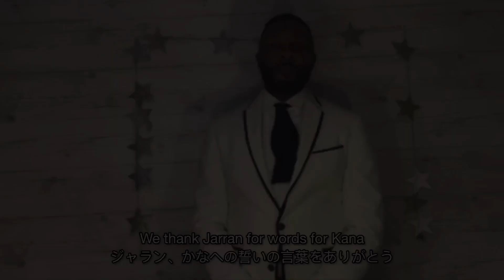【COVID WEDDING】I married to my Japanese Fiancé on zoom｜日米遠距離カップルのコロナウェディング｜国際カップル｜LDR USA-Japan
It's Rock to Knot!

We were not able to get married as we planned due to COVID-19 pandemic.
However, we got married under God as we planned on our special day, our first wedding, COVID wedding.
May 18, 2020 was our 10th Friendsanniversary.
We are not married under the law yet, however, our hearts and our vows are much more meaningful than legal documents.
We want to thank our pastor and our good friend Pastor John Williams and his first lady Tanoa Williams to make this happen.
Our actual wedding in Captiva, Florida which supposed to happen in November has to be postponed but we are looking forward to having our wedding in person.

We were not used to ZOOM yet so we apologize for the glitchy video!

ロックとノットです。

私たちは5月18日に婚姻届にサインし、港区役所に提出する予定でした。
出会ってぴったり10年目に、出会った場所で。
新型コロナウィルス感染症によるパンデミックにより全ての予定が変わってしまいましたが、私たちの特別な日に神の元で結婚の誓いを交わしました。
法的書類よりも私たちの気持ちの方が大切です。
私たちの牧師であり、良き友達であるウィリアムス夫妻のおかげでこれが実現しました。
11月にフロリダで挙式を行う予定でしたが、それも延期になります。
二人並んで、挙式できる日を楽しみにしています。

まだZOOMに詳しくない時期の動画なので、画質の悪さはご容赦ください。

00:00 Opening & Scriptures / オープニング＆聖書朗読
02:15 Groom's Vow/新郎の誓いの言葉
04:30 Bride's Vow/新婦の誓いの言葉
07:49 Bride & Groom's History Video/ラブストーリーショートムービー
10:48 Pronouncement by Pastor/牧師による結婚宣言

【Petition/署名活動】
Please sign a petition for divided love!
離れ離れの国際カップルのため、ご協力お願いいたします。

【OOTD】
Rock/Bride:
Dress: Bird by Juicy Couture
Earings: French Vintage
Necklace: LANVIN

【Music】
"You’re All I Need To Get By"
Written by Nickolas Ashford & Valerie Simpson
Performed by Jarran Muse & Allison Semmes

"RockとKnot"
Music/Lyrics by Kieran Najita
Performed by Jarran Muse